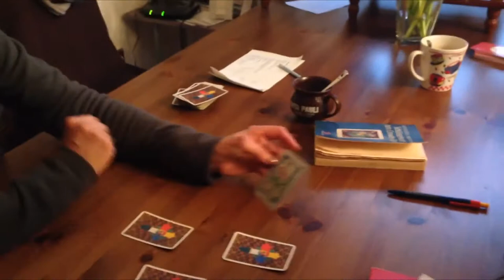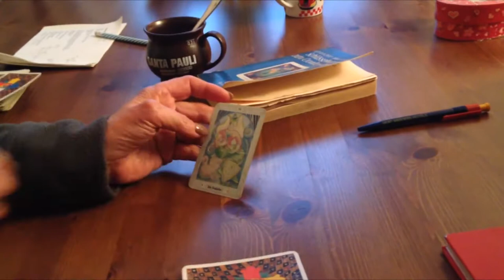Frl. Menke Das Orakel TalkDOT #13 - Rolle Dirmeier Böge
TalkDOT sind:
Astrid Rolle
Peter G. Dirmeier
Christian Böge